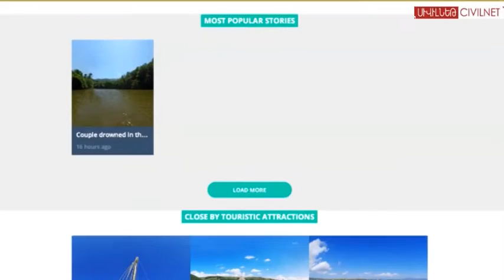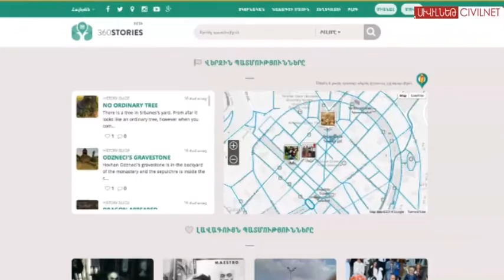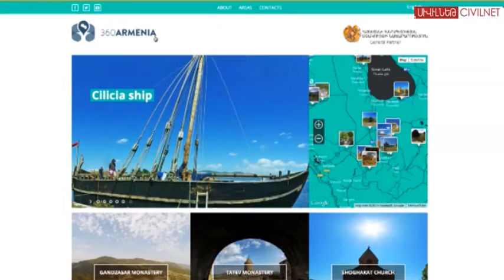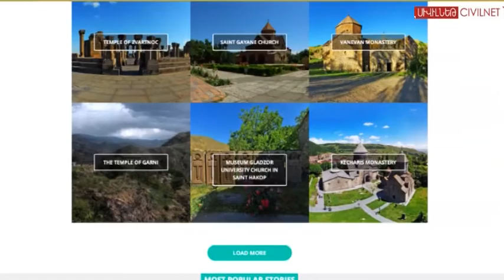Հայաստանը՝ միշտ հասանելի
Սիրո՞ւմ եք պատմել մեր երկրի գեղեցկության մասին: Այժմ կարող եք այն նաև ցույց տալ աշխարհի ցանկացած ծայրում գտնվող մեկին: Արդեն սիրված 360 Yerevan նախագիծն ընդլայնել է աշխարհագրությունը: Ծանոթացեք վիրտուալ Հայաստանին՝ 360 աստիճանով: